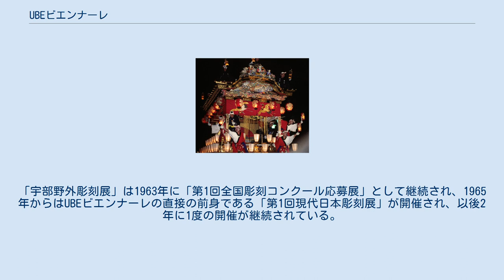UBEビエンナーレ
UBEビエンナーレ（うべビエンナーレ）は、山口県宇部市で2年に1度開催されている、野外彫刻の国際コンクール・展覧会（ビエンナーレ）。
旧称「現代日本彫刻展」。
国内では最も歴史の古い彫刻展である。
 宇部市・UBEビエンナーレ運営委員会・毎日新聞社主催、宇部興産協賛。
 宇部市内にある総合公園「ときわ公園」の一角にある「緑と花と彫刻の博物館（ときわミュージアム）」を舞台に、国内外から応募のあった屋外彫刻の実物および模型を審査・展示する。
実物作品の審査は10名前後の選考委員により行われ、表彰と賞金の授与が行われる。
第1位に相当する「大賞（宇部市賞）」と、第2位に相当する「宇部興産賞」に選ばれた作品は宇部市が買い上げ、宇部市内において永続的に展示されることになっている。
 第二次世界大戦後の高度経済成長期、宇部炭鉱による石炭化学を軸に工業都市として飛躍を続けた宇部市は、その代償として公害問題や青少年の非行の急増が社会問題化し、人心の荒廃を招くこととなった。
こうした状況に対し、宇部市は1960年より「まちを花で埋めよう」という緑化運動を開始、市の単独予算や市民からの寄付金により街路樹などの整備を行った。
 その折、花の種代として婦人団体が集めた20万円の残額を使って、フランスの彫刻家、エティエンヌ゠モーリス・ファルコネの作品「ゆあみする女」のレプリカを購入、宇部新川駅前の噴水池の脇に設置した。
そして、この彫刻に親しむ市民の姿を見た宇部在住の美術評論家である岩城次郎と第13代宇部市長であった星出壽雄が着目し、「町を彫刻で飾る運動」を起こすことになる。
この運動は美術評諭家の土方定一、彫刻家の向井良吉、建築家の大高正人を巻き込む形で展開され、1961年に常盤公園の一角において「第1回宇部市野外彫刻展」が開催されることになる。
これらの一連の出来事は日本におけるパブリック・アートの嚆矢とも言える出来事であった。
「宇部野外彫刻展」は1963年に「第1回全国彫刻コンクール応募展」として継続され、1965年からはUBEビエンナーレの直接の前身である「第1回現代日本彫刻展」が開催され、以後2年に1度の開催が継続されている。
2009年からは主に「UBEビエンナーレ」の呼称を用いている。
 　　水井康雄　（招待作家）